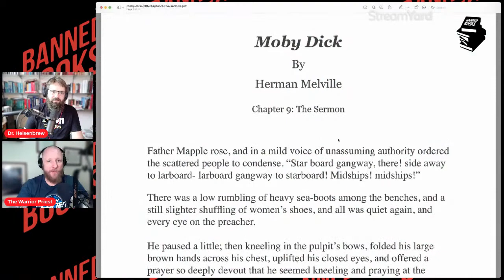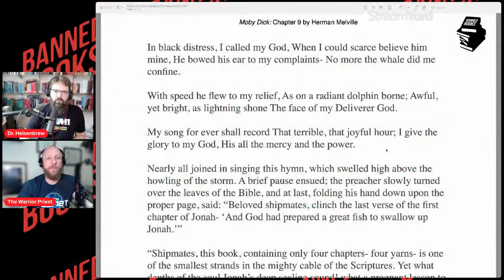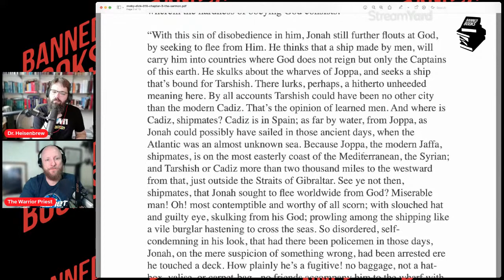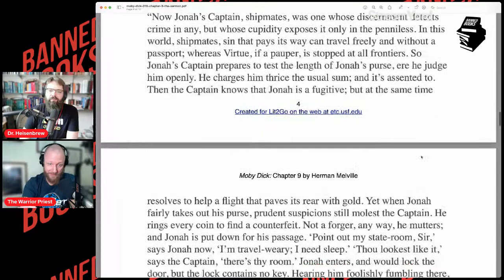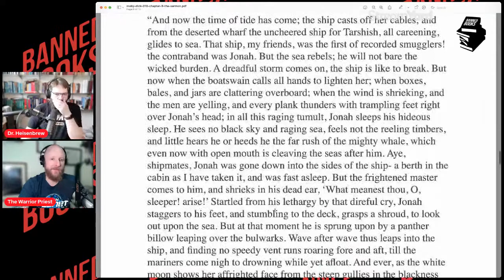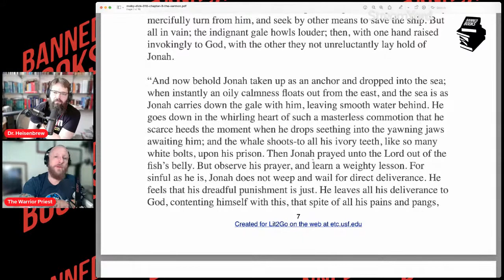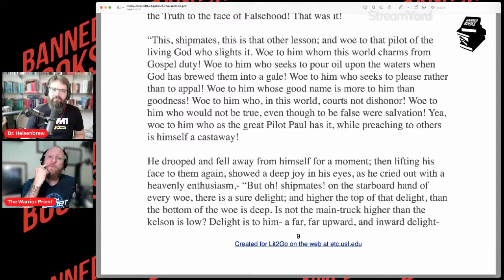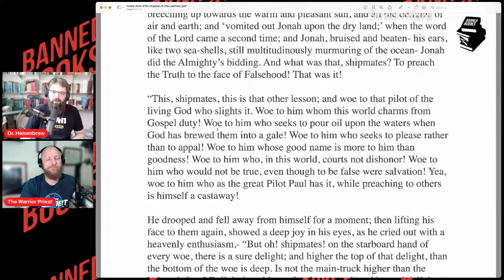261: Herman Melville - Moby Dick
Welcome to The Terrordome.

In this episode, we read and discuss “The Sermon” from Moby Dick. What is a preacher's responsibility to his congregation in his preaching? What happens when the Gospel is talked about but never preached? What happens when Jonah is preached without Christ at the conclusion of the sermon?

SUPPORT:
The Withertongue Emails: A Pastor’s Satanic Temptation, with Apologies to C.S. Lewis
St John's Lutheran Church (Webster, MN) - FB Live Bible Study Group